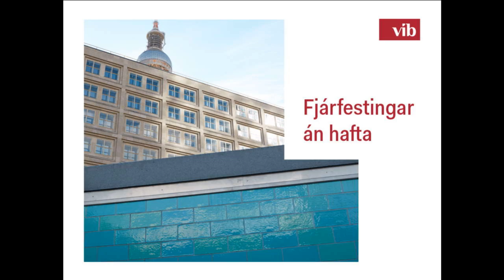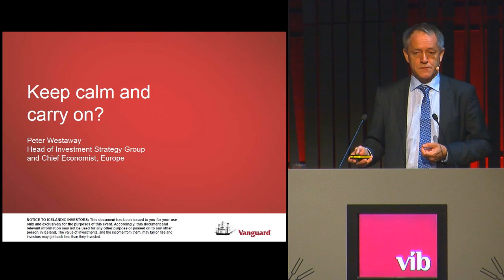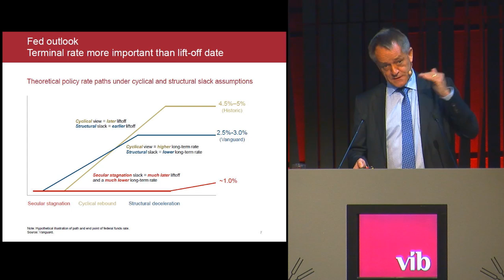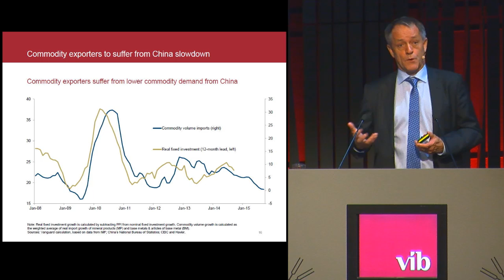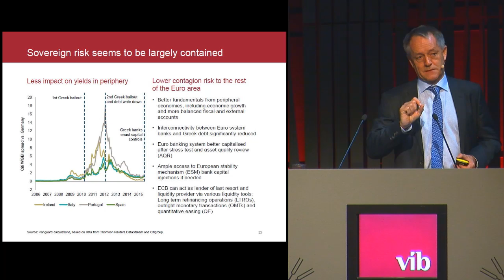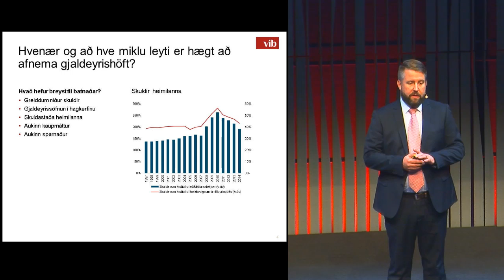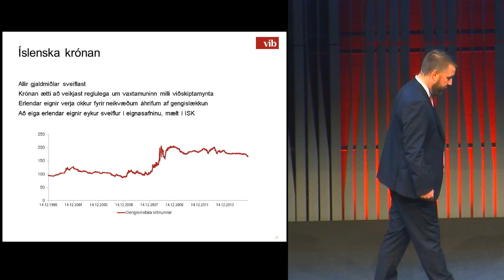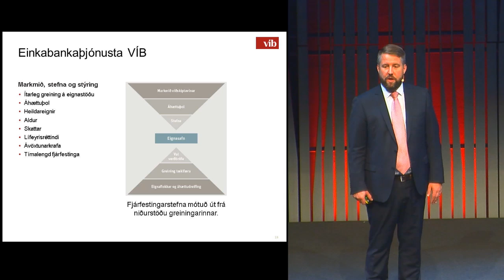Fjárfestingar án hafta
Fyrirhuguð losun fjármagnshafta mun breyta fjárfestingarumhverfinu hér á landi og möguleikum íslenskra fjárfesta og sparifjáreigenda.
Dr. Peter Westaway, yfirhagfræðingur og forstöðumaður fjárfestinga hjá Vanguard í Evrópu, flytur erindi um efnhags- og fjárfestingarumhverfi á heimsvísu og helstu áhrifavalda þar þessa dagana. Vanguard er stærsta sjóðastýringarfyrirtæki heims með um 400.000 milljarða króna í stýringu.
Kjartan Smári Höskuldsson, forstöðumaður Ráðgjafar og þjónustu VÍB, ræðir loks um þýðingu afléttingar fyrir eignasöfn Íslendinga og hvaða kostir séu í boði.